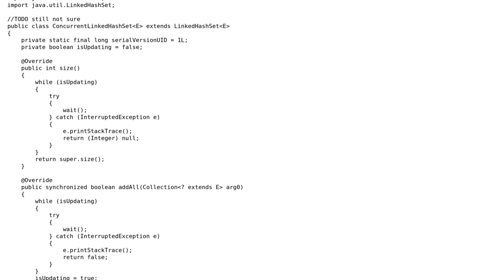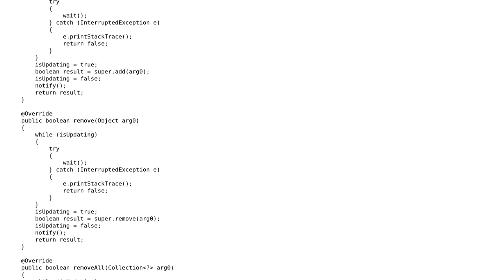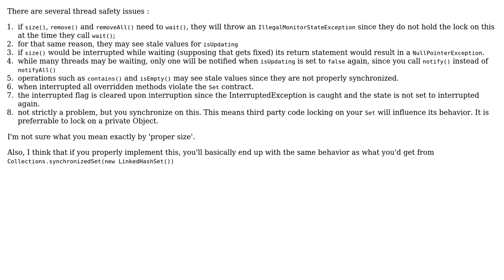Concurrent Linked Hash Set (2 Solutions!!)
Concurrent Linked Hash Set

With thanks & praise to God, and with thanks to the many people who have made this project possible! | Content (except music & images) licensed under CC BY-SA | Music | Images & others | With thanks to user Zamir user JvR user bowmore user Abhishek Bhatia and the Stack Exchange Network Trademarks are property of their respective owners. You are responsible for your own actions.